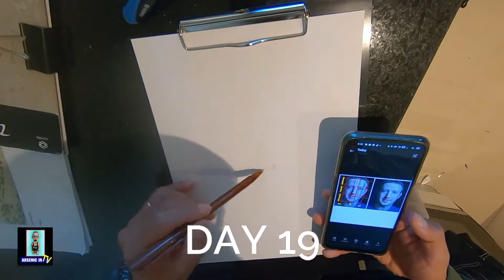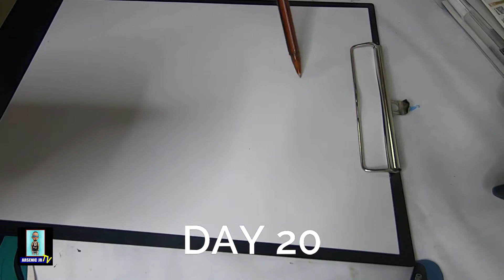SCRIBBLING WOLVERINE & BRUCE LEE | 365 DAYS ART CHALLENGE (WEEK - 03)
365 DAYS ART CHALLENGE | WEEK - 03 (Scribble Art Technique)
FROM 15 JAN 02021 T0 21JAN 2021

Being a Self taught Artists, the purpose of this challenge is basically to enhance my skills and speed, I am not really good at copying faces so I am hoping that this challenge will help me improve atleast. In this challenge, I will be using a Ballpoint pen as my art medium and Scribble art technique. Anything comes in my mind i will draw famous people, animals, fruits, etc. anytime any place as long as daily for 365 days So, join me in this journey and lets Enjoy! Daghang Salamat!

THANKS!!!

THANKS!!!